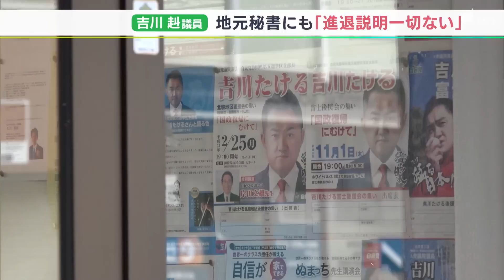地元秘書にも「進退の説明ない」…18歳女性飲酒疑惑の吉川赳議員は“四面楚歌”？ 岸田総理や有権者から厳しい目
18歳の女子学生と飲酒した疑惑で自民党を離党した吉川赳衆議院議員。いまだ、本人からの説明がない中、地元・静岡県富士市で吉川氏の秘書がSBSのインタビューに答えました。

‹岸田文雄総理›
「離党したからといって責任は消えるものではない。説明責任を果たせないなら議員としての進退に直結する問題になると考えます」

18歳女子学生との飲酒疑惑がもたれている吉川赳議員について、岸田総理は15日夜、説明責任をないがしろにすることは絶対にあってはならないと話しました。

週刊誌で疑惑が報じられてからあすで1週間。しかし、吉川議員はいまだ記者会見などを開いていません。

15日まで、シャッターが閉まり、静まり返っていた吉川議員の地元、富士市の事務所では、16日からスタッフらが、片づけ作業を進めていました。

‹吉川氏の秘書›
（事務所は閉める予定？）
「片付けは進めなければと思っているし、その前にやらなければならないのが、参院選で迷惑をかけないため」

では、吉川議員から地元を守るスタッフへの説明はあったのでしょうか。

‹吉川氏の秘書›
「謝罪、記者会見などもこれからの対応も加味した中で、向こう（東京）で考えているということで、詳細的にはこちらには一切来ていない」

謝罪こそあったものの、それ以外の説明はなく、吉川議員を長年支えてきたスタッフの想いは複雑です。

‹吉川氏の秘書›
「あの子（吉川議員）は今までも嘘を付いたりするようなことはなく、何があったのかというそこの部分だけ。ただ、やってしまったことに関しては、軽率で遺憾であるということは伝えたい」

説明責任が果たされない状況に、富士市民からは怒りの声が上がります。

‹富士市民›
「おばかっちょだよ。よくあれで議員になれた。そう思わない？」
「すぐ出てきて釈明した方が、吉川議員のためにも良い」